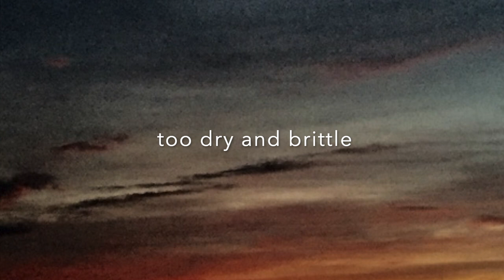Leif G Olsen - A Season